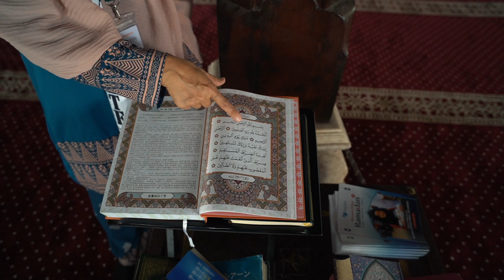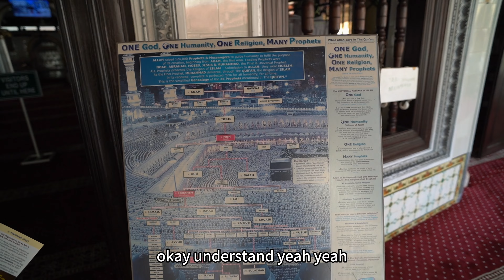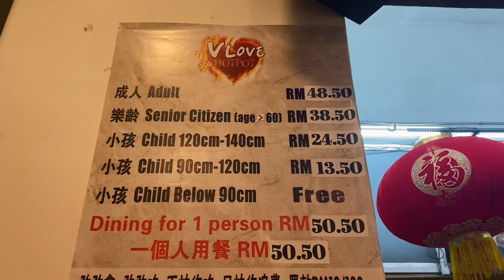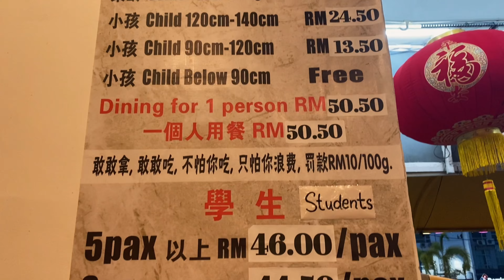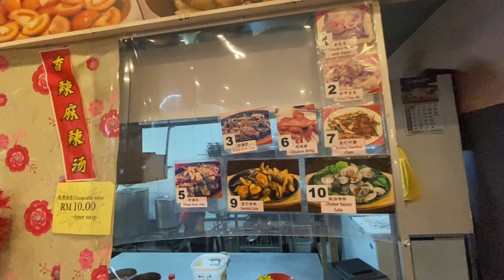3天2晚玩转马六甲·大爱|3 days and 2 nights in malacca ·Great love|EP14带着妈妈去旅行|Take Mom On A Trip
很多朋友最近都在跟老杨说，你最近的视频时长都太短啦！哈哈哈哈，那我就给大家来一集马六甲3天2晚全记录。希望各位观众老爷们能满意！
第一天，是斋月集市和night city walk的一天。亲临了足球联赛的现场以及偶遇了非常多嗓音超棒的歌手！真的美妙的夜晚！
第二天，是从早到晚对鸡厂街的最全攻略，白天和夜晚的鸡厂街绝对都是您的不二选择！
当然最后一天，我们就要结束在大马的行程啦！
老杨在这，再次感谢所有的朋友对我的支持！特别鸣谢在大马期间所有大马朋友们的包容和鼓励！下次大马，我们再见！
Many friends have been telling Lao Yang recently that your recent videos are too short! Hahahaha, then I will give you a full record of 3 days and 2 nights in Malacca. I hope all the viewers will be satisfied!
The first day is the day of Ramadan market and night city walk. I attended the football league in person and met many singers with great voices! What a wonderful night!
The next day is the most comprehensive guide to Jichang Street from morning to night. Jichang Street during the day and at night is definitely your best choice!
Of course, on the last day, we will end our trip in Malaysia!
Lao Yang is here, and I would like to thank all my friends again for their support! Special thanks to all our Malaysian friends for their tolerance and encouragement during our stay in Malaysia!
0:00 高光时刻
1:30 抵达马六甲，云吞面搞起
1:46 发现足球比赛现场
5:38 超大斋月集市
15:39 被超美天主教堂吸引
16:52 鸡厂街的白天
18:04 再遇华人风格清真寺
22:28 哇哦哇哦
25:00 鸡厂街的夜晚
29:11 超棒超便宜自助烧烤火锅
32:32 最后鸣谢
0:00 Highlight moment
1:30 Arrive in Malacca, start making wonton noodles
1:46 Discover the football match scene
5:38 Super Ramadan Bazaar
15:39 Attracted by the super beautiful Catholic Church
16:52 Daytime at Jichang Street
18:04 Meet the Chinese-style mosque again
22:28 Wow wow wow
25:00 Night at Jichang Street
29:11 Excellent and cheap self-service barbecue hot pot
32:32 Final thanks
带着妈妈去旅行系列每3天一更新。
在西马来西亚的行程是：吉隆坡-关丹-瓜拉登嘉楼-怡保-马六甲
在泰国中部的行程是：曼谷-北碧府-甘烹碧-湄索-那空沙旺-华欣
The Traveling with Mom series is updated every 3 days.
The itinerary in West Malaysia is: Kuala Lumpur - Kuantan - Kuala Terengganu - Ipoh - Malacca
The itinerary in central Thailand is: Bangkok - Kanchanaburi - Kamphaeng Phet - Mae Sot - Nakhon Sawan - Hua Hin
由老杨带队的--中国改装车队 iAcro ，自驾东南亚，闪耀中老泰
Led by myself - the Chinese modified team iAcro, self-driving in Southeast Asia, shining in China, Laos and Thailand
全新的系列现已更新
兄妹的泰国西海岸自驾之旅，7集全vlog，现已全部上架，敬请关注
Brand new series now updated
关于我：
我是老杨，一个从小在都柏林长大，但生活在曼谷的北京人！
Im Young, a Beijinger who grew up in Dublin but lives in Bangkok!